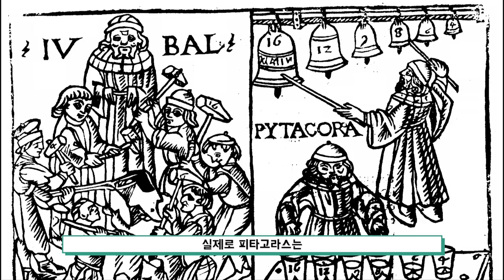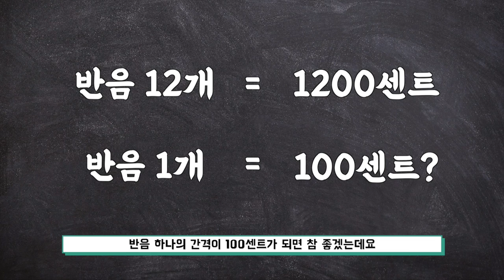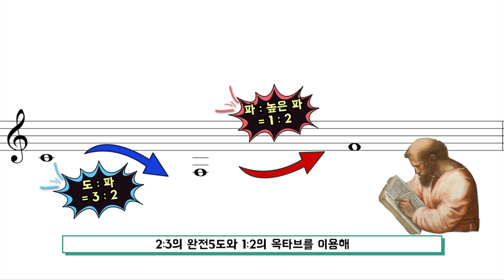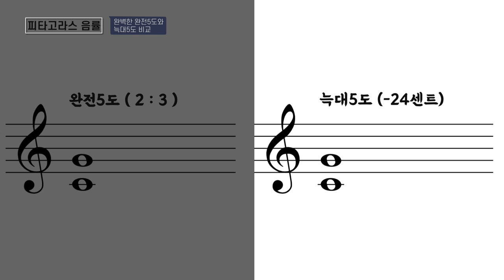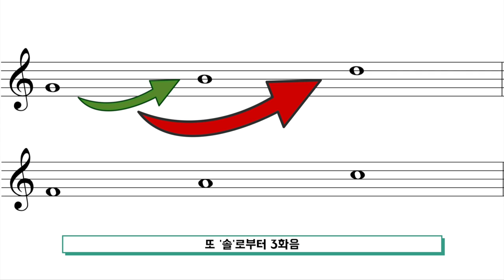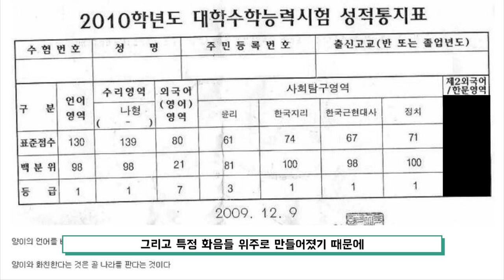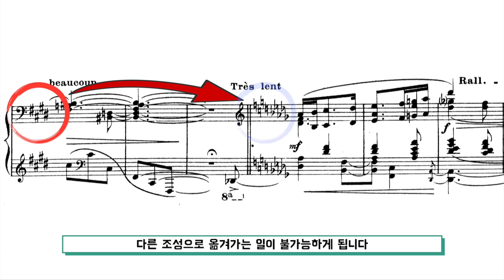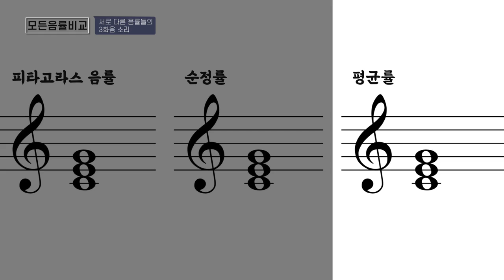평균율? 순정률? 뭐가 다른걸까?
이번 영상은 '음률의 역사' 편입니다. 오랜만에 보는 숫자들에 헤롱헤롱 영상을 만들었네요. 미처 확인 못한 오류가 있을까 벌써부터 덜덜 긴장됩니다..

다음 영상에서는 여러분들께 색다르고 즐거운 소식을 전해드릴 수 있을 것 같습니다. 모두 기대해주세요!

늦었지만 새해 복 많이 받으세요! 감사합니다!

영상출처

음원출처
Mozart
Concerto for Flute in D